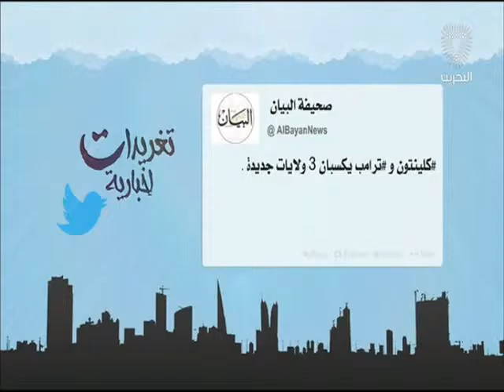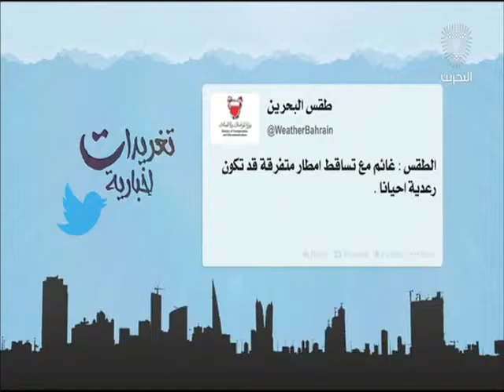البحرين: تغريدات أخبارية 16-03-2016